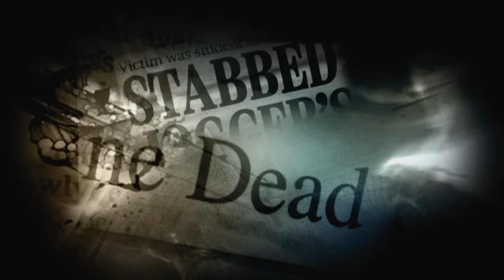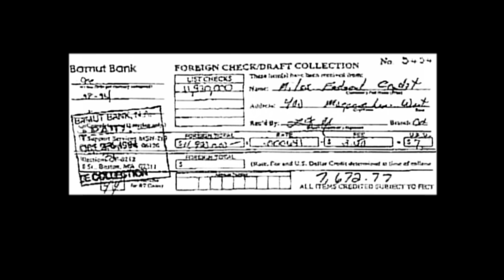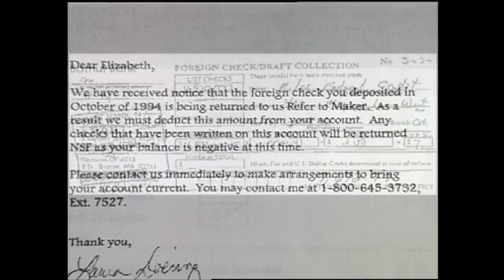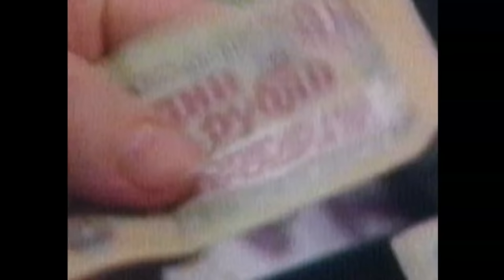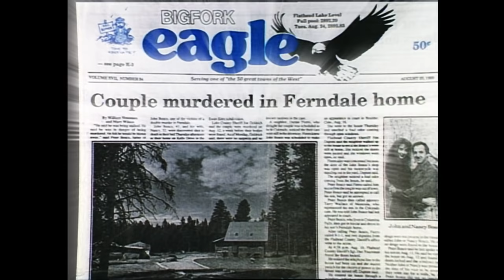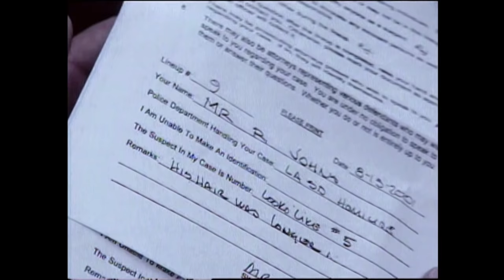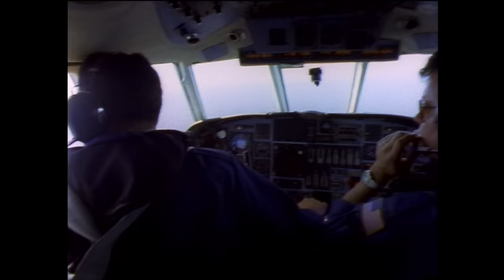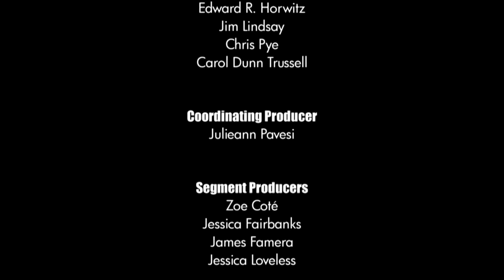Unsolved Mysteries with Dennis Farina - Season 1 Episode 1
This episode includes: Colorado Cop Killer, Playboy Con Man, Update: Larry’s Rampage, Life after Lightning, Mickey Thompson and Missing Gringo.